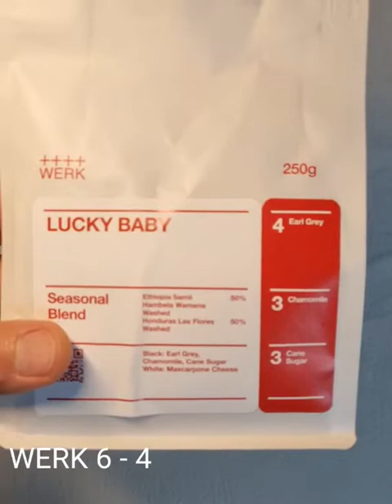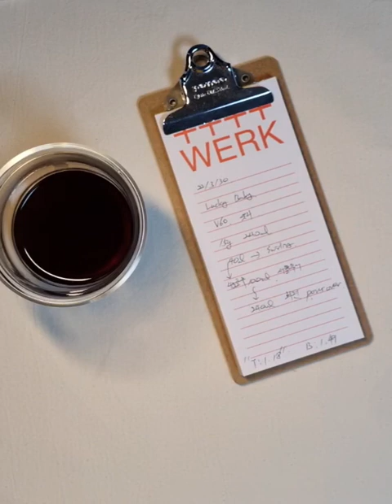[2022/03/30] Werk Rosters + Lucky Baby Blend + Hario V60